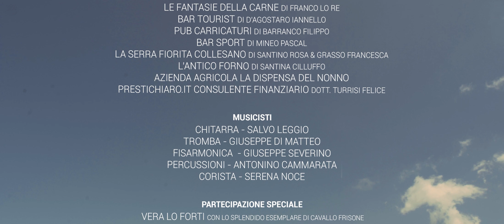Baldo Brandi - Te amo Maria .2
Artista : BALDO BRANDI
Testo: B. CERVELLO